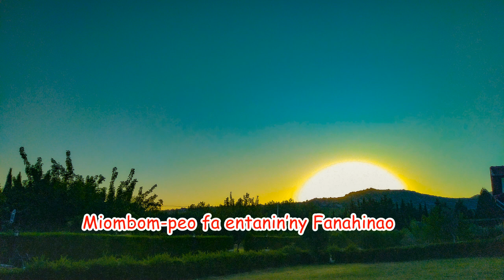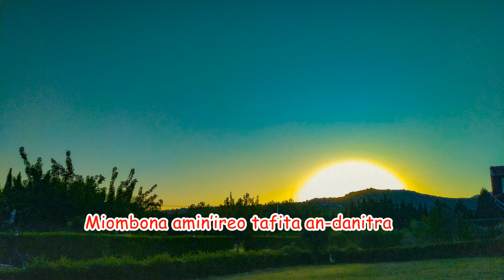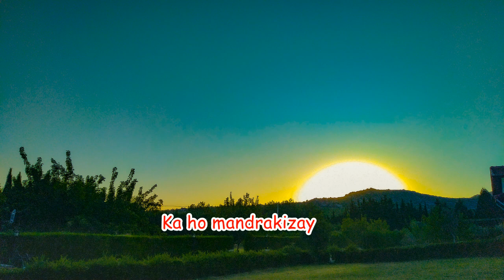Ianao Ilay Misy_Hira Katolika Malagasy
Ianao Ilay Misy, hatrizay hatrizay
Ka ho mandrakizay
Miaiky ny Hasinao izahay
Miara mitsaoka Anao
Miara midera Anao
Miara mankasitraka Anao

1. Miombona amin’i Jesoa zanakao zahay
    Miombom-peo fa entanin’ny Fanahinao
     Taominay hiara -mibanjina Anao
     Zao eran-tany eran-danitra izao
     Hanompo Anao loharanom-pitiavana (Indroa)

2. Miombona amin’ilay Reninao Reninay
    Miombom-peo amin’i Masina Maria izahay
    Taominay hiara -mifaly Aminao
     Hanompo Anao loharanom-pamonjena (Indroa)

3. Miombona amin’ireo tafita an-danitra
    Miombom-peo amin’ny Anjely sy ny Olomasina
    Taominay hiara-hanatrika Anao
     Hanompo Anao loharanon’ny fiainana (Indroa)